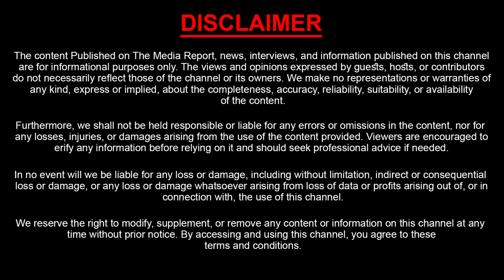కోడి గుడ్డు మంత్రి, ఐటి మంత్రి | Difference Between IT Ministers | Gudiwada Amarnadh , Nara Lokesh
Watch : కోడి గుడ్డు మంత్రి, ఐటి మంత్రి | Difference Between IT Ministers | Gudiwada Amarnadh , Nara Lokesh